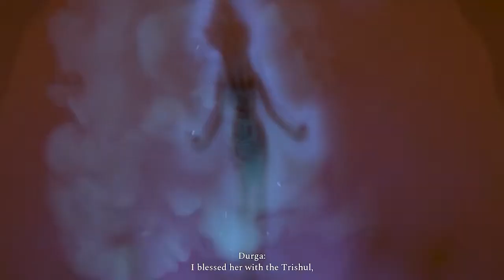RAJI (01) | GTX 1650 4GB ( Maximum Settings )